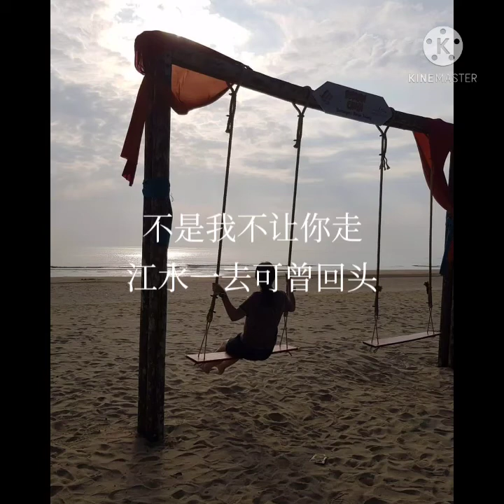轻愁 沈雁 歌词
轻愁  沈雁
作词：庄奴
作曲：郭信明